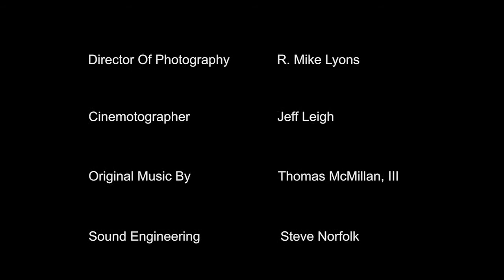Morning Person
Some days, you're better off just going back to bed.
You can also catch up with us on facebook